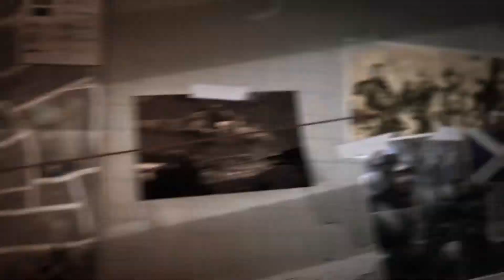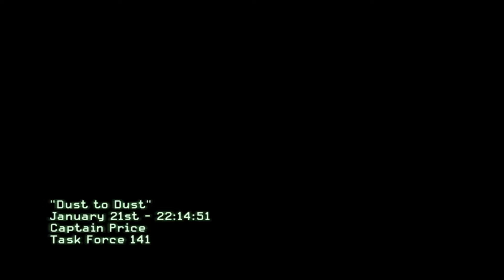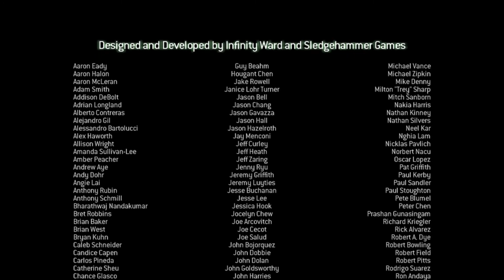Axumm Joaca Call of Duty Modern Warfare 3 #16 - " FINAL "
100% NO CLICKBAIT
Episodul 16 :  Finalul trilogiei Modern Warfare ne aduce intr-o lume a conflictului dintre Rusia si America izbucnit printr-un plan malefic al lui Makarov. Price si Soap inca sunt in viata si pornesc pe urmele teroristului rus prin toata lumea ajutati de o echipa speciala americana.
tags: serie noua joc nou canal sa jucam gameplay 2020 nfs gta joc mp live jocurile copilariei old school wolfenstein razboi istorie avion plaja romania gameplay jocuri de razboi cu poveste sniper elite 4 germani italia  poveste de razboi walkthrough complet stealth